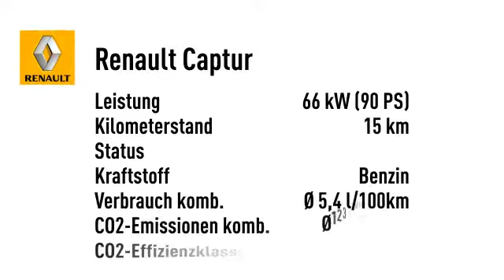Renault Captur LIMITED TCe 90 SHZ LM-Felgen USB eFH ABS